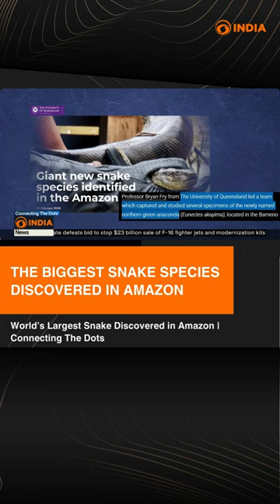The 20-foot Anaconda was spotted in an expedition by scientists in the Ecuadorian belt of the forest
A new species of Green Anaconda has been discovered in the Amazon. Is it the world's LARGEST snake? Unravel the secrets of these fascinating predators.

About Connecting The Dots:
Decode the issues that matter to the world. We connect the dots to get you the big picture.

About Channel:
DD India is India’s 24x7 international news channel from the stable of the country’s Public Service Broadcaster, Prasar Bharati. Launched in 2021, DD India has made a name for itself by delivering balanced, fair and accurate news from India and around the world. Apart from daily news bulletins tracking the developments around the world, DD India airs major events of national importance, analysis of current events and informative discussions. DD India offers a fresh perspective on India's engagements with countries across the globe with interviews of global leaders apart from the who's who of industry, academia and tech sectors.